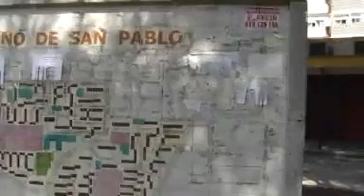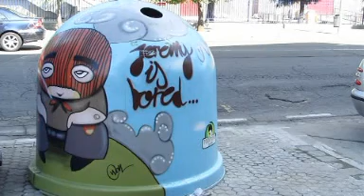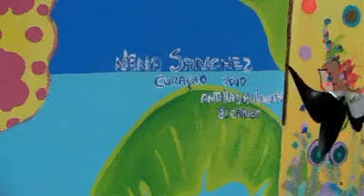Murales y graffitis gigantes en Sevilla - Polígono San Pablo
En el polígono San Pablo, un barrio popular de Sevilla, en el mes de octubre se pintaron estos impresionantes murales que dan colorido a este barrio tan peculiar. Promocionado por la ONU